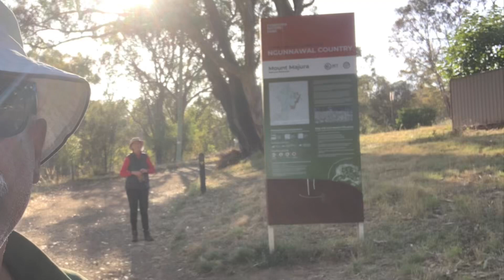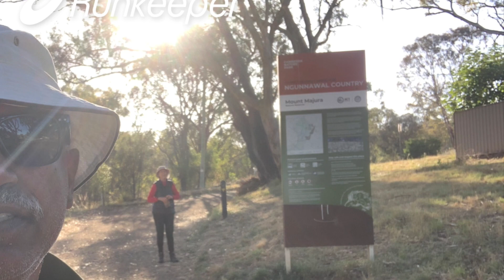Mt Majura Walk with friends on Sunday 5th February 2023.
Hello friends,
Sunday 5th February 2023 - Morning - Mt Majura Walk (one way 2.7 KMs with elevation of 312 meters) with friends and covered 5.4 KMs in 1 hour 30 min @16:31 min/KM and weather was fantastic!

Weather was pleasant and it was 14.8oC at 8 am and expected a max 26oC and a min 12oC today in Canberra.